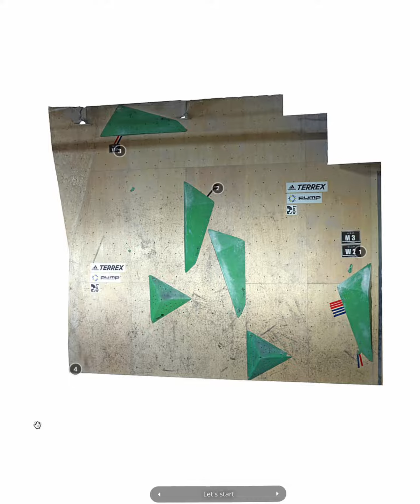[THE 1] Final W2 Ai Mori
Slab problems are often kept away by male climbers who love flashy moves, but how bout her in a slab? 😂
I couldn't take my eyes off her process of trial and error over time😎
派手な動きが大好きな男性クライマー達からは敬遠されがちなスラブですが、彼女のスラブには興味深々じゃ無いですか？😂
時間をかけてゆっくりと試行錯誤する様子に目が離せなくなる森秋彩の登りで、しっかりと決めてくれました😎
[ THE 1 ] Final W2
Climber